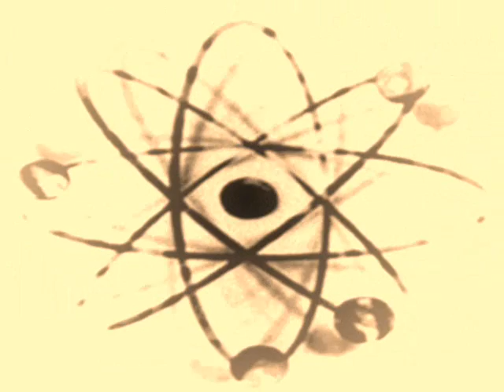Elements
Elementi di musica elettronica minimale